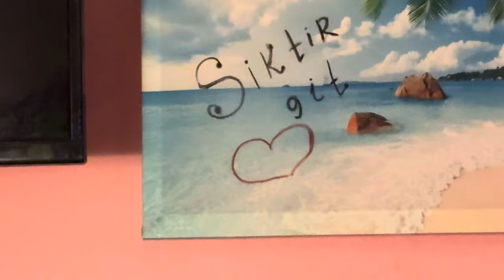И так расскажу ВСЕ